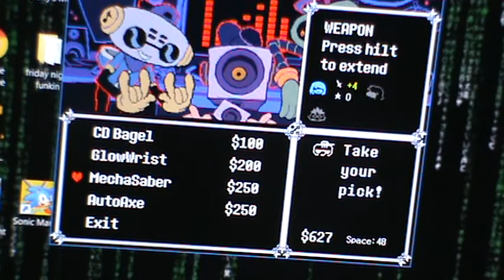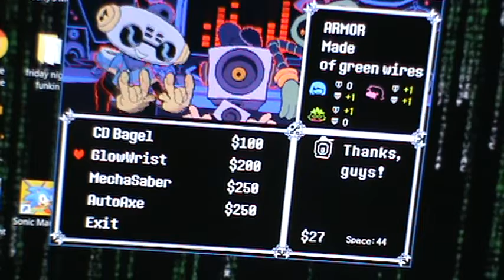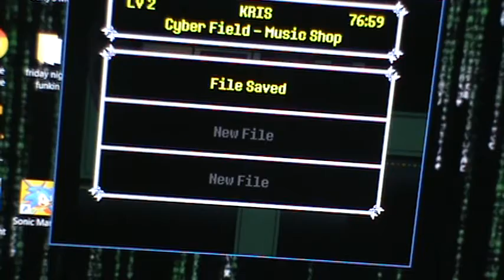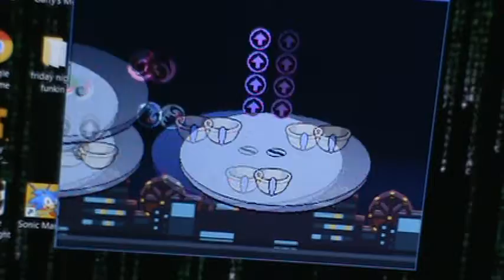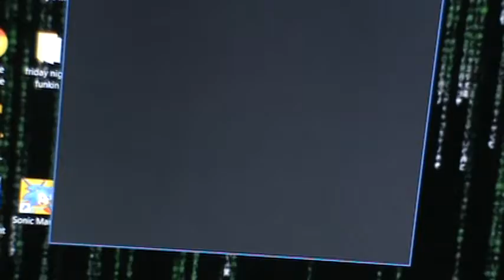Deltarune pt 4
I play deltarune chapter 2